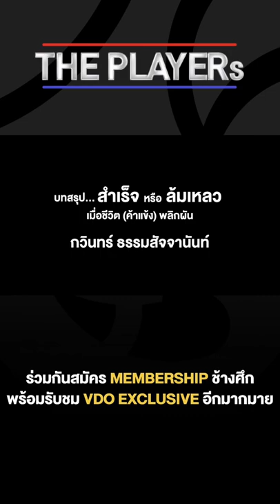[Teaser] เรื่องที่ไม่เคยบอกใครกับชีวิตที่ต้องสู้สุดใจ “กวินทร์ ธรรมสัจจานันท์” | The Players Ep.4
ThePlayers สัปดาห์นี้พบกับเรื่องราวของ กวินทร์ ธรรมสัจจานันท์ ผู้รักษาประตูทีมชาติไทย กับการต่อสู้และพิสูจน์ตัวเองหลายต่อหลายครั้ง อะไรคือสิ่งที่ทำให้เขาไม่ยอมแพ้ อะไรคือสิ่งที่ต้องต่อสู้กับคำพูดที่ถาโถมเข้าใส่อย่างไม่หยุดยั้ง ในวันที่อ่อนแอที่สุด เขาจัดการกับความคิดและความรู้สึกอย่างไร รวมถึงความในใจที่ไม่เคยบอกใครมาก่อน

ติดตามได้ใน The Players Ep.4 (Part 1)
วันเสาร์ ที่ 2 เมษายน

สมัครเป็น MEMBERSHIP เพื่อสนับสนุนช่องช้างศึกและได้รับข่าวสารเรื่องฟุตบอลก่อนใครได้ที่